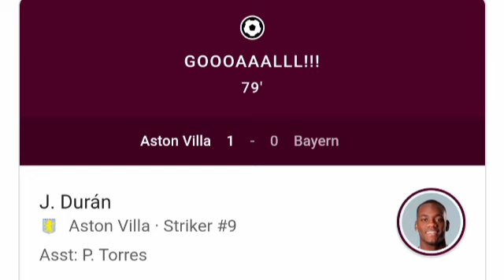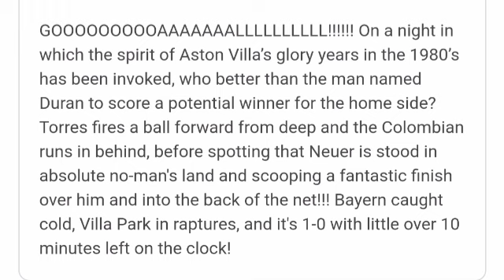Gol de Jhon Durán, Aston Villa vs Bayern Munich (1-0) Todos los goles y resumen ampliado